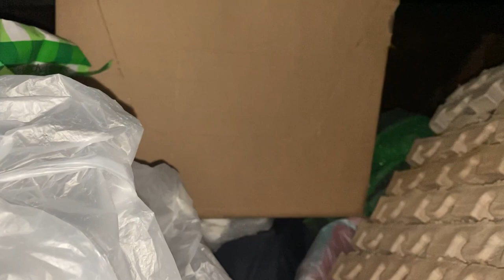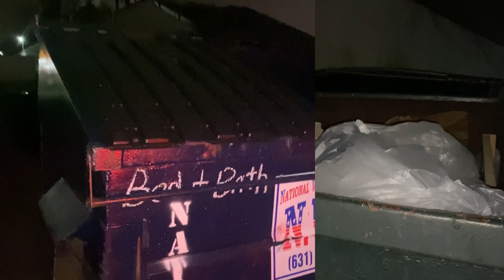(Dumpster Diving) Ulta, Party City, & More!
MUST HAVE DUMPSTER DIVING TOOLS:
* 32- Inch Reacher Grabber Tool with Magnetic Claw
* 36-Inch Reacher Grabber Tool
* 16-Inch Folding Step Stool - Holds up to 300lbs
* 3 Step Folding Step Stool with Anti-Slip Wide Pedal- Holds Up to 330lbs

Stock Investing made easy!!! Join me on Stash with this link. When you sign up and add cash, we'll both get $20 of bonus stock.

eats-christianap57ue